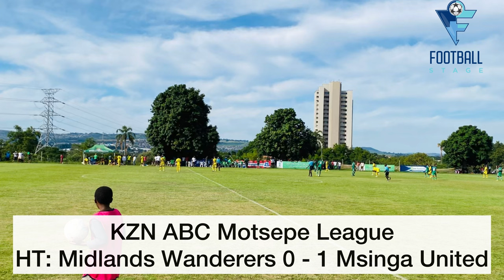HIGHLIGHTS | Midlands Wanderers 0 - 1 Msinga United | KZN ABC Motsepe League